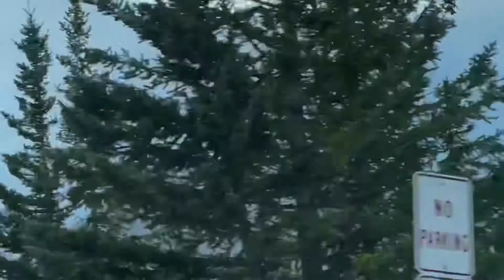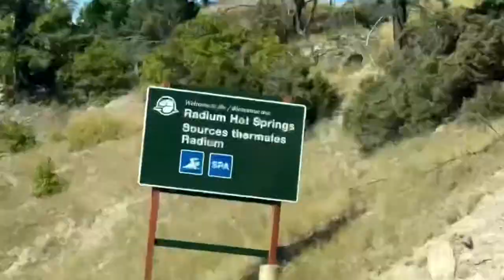Alberta - British Columbia Summer 2021